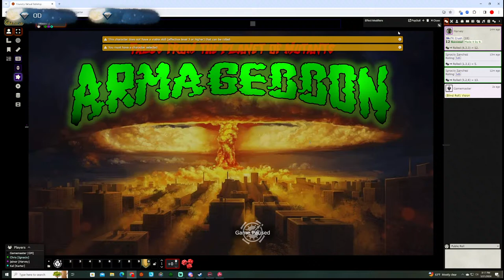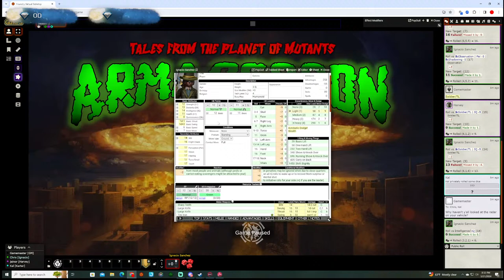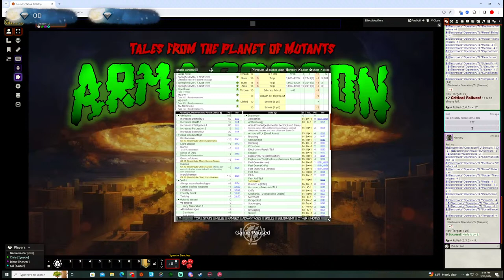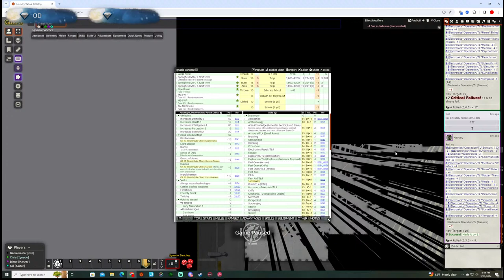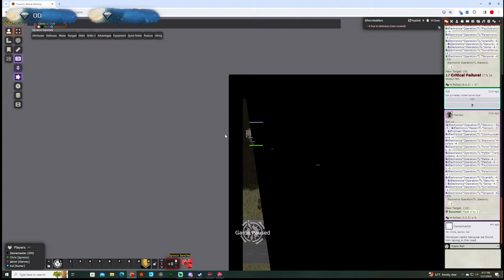GURPS - Tales from the planet of the Mutants - Armageddon! Episode 4 (round 2!!)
Please enjoy as we proceed through the many stories ahead of us! Please be aware that as this is a live game session, interaction with Chat will be limited, but we will try to provide opportunities for the players to answer questions as time allows.

AtE is a TMNT After-the-Bomb style game set in post-apocalyptic Earth, 500 years after a massive industrial accident on the Moon and pieces have fallen and crashed into the planet’s surface causing civilization ending earthquakes, tsunamis, and more.